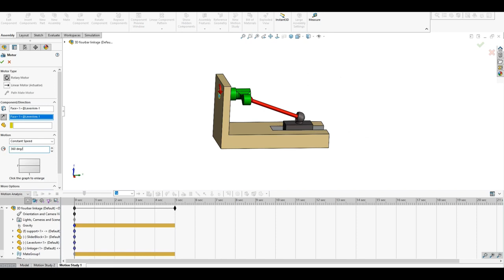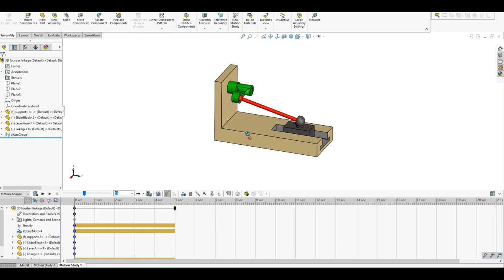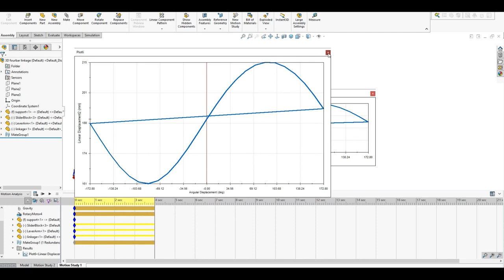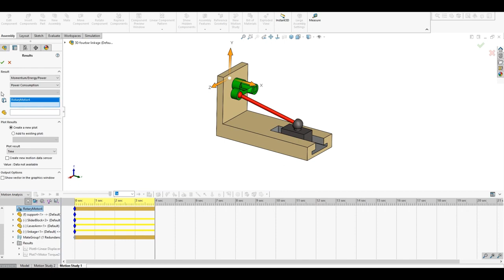Solidworks motion analysis Exercise 1 (3D fourbar linkage) English subtitles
This assembly is a simple mechanism called 3D fourbar linkage.
There are only four parts in the mechanism. The Support part is grounded, and the rotation of the Lever part will cause a sliding motion of the SliderBlock Part.